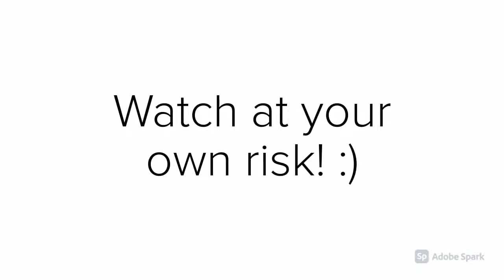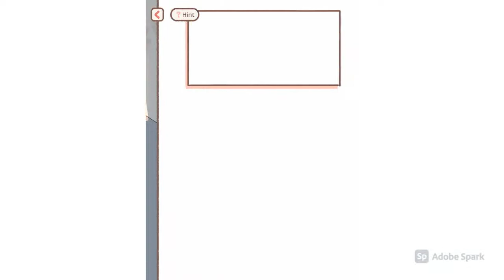Purrfect Tale: Act 1/02: A Quarrel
Spoilers inside this video, watch at your own risk! :)
As our main character starts to dial in school, she and her mom have a quarrel together. The main character runs, and who does she meet?!

Have a nice day, and remember, you are Purrfect!